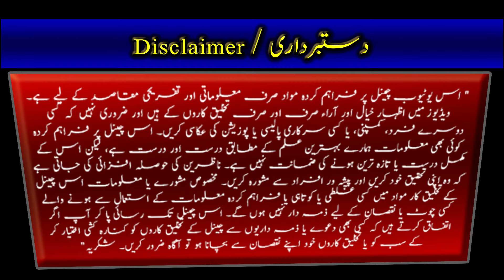haq khateeb and iqrar ul hassan haq |Haq Khateeb Wins| Engr Muhammad Ali Mirza EMAM ep 155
Assalam o Aalaikum!

You are watching "haq khateeb and iqrar ul hassan haq |Haq Khateeb Wins| Engr Muhammad Ali Mirza EMAM ep 155" by Luqman Sulemani.

In this video we are here to:

peer haq khateeb
iqrar ul hassan latest
iqrar ul hassan ne kiya peer haq khateeb ko benaqab